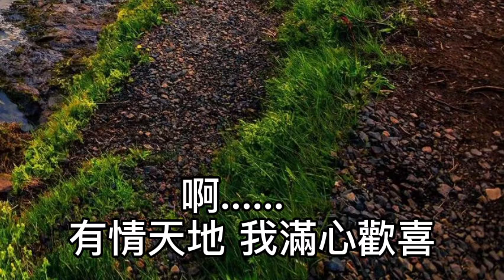林志炫 - 你的眼神 像一陣細雨灑落我心底！那感覺如此神秘！我不禁抬起頭看著你！而你並不露痕跡！雖然不言不語！叫人難忘記！那是你的眼神明亮又美麗！啊...有情天地！我滿心歡喜！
你的眼神

作詞：蘇來
作曲：蘇來

像一陣細雨 灑落我心底

那感覺如此神秘

我不禁抬起頭看著你

而你並不露痕跡

雖然不言不語 叫人難忘記

那是你的眼神 明亮又美麗

啊.
有情天地 我滿心歡喜